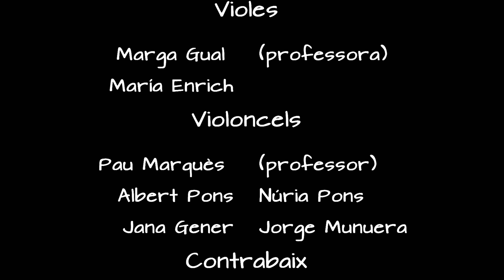V CURS MÚSICA MENORCA ALAIOR ORQUESTRA ELGAR interpreta Elgar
L'orquestra Elgar, formada per alumnes i professores del V CURS DE MÚSICA DE MENORCA interpreta dos moviments de la Serenata per a cordes, Op. 20, d'Edward Elgar (Allegro piacevole i Larguetto). Convent de Sant Diego, Alaior, 13 de juliol de 2019.